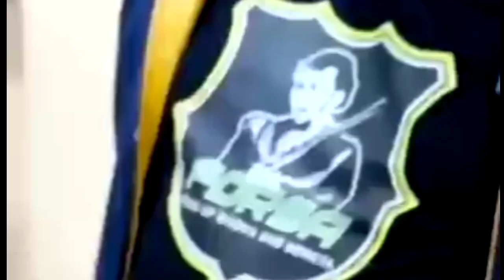Bos Golkar Sambangi Markas Rhoma Irama - Ada Agenda Apakah ?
Menko Perekonomian RI yang juga ketua umum Partai Golkar Airlangga Hartanto mendatangi markas besar SONETA GROUP  pimpinan Raja Dangdut Rhoma Irama di Soneta Record Depok belum lama ini.. Beliaupun mengenakan kaos FORSA dimana terdapat lambang komunitas / ormasnya para penggemar Rhoma Irama dan Soneta..